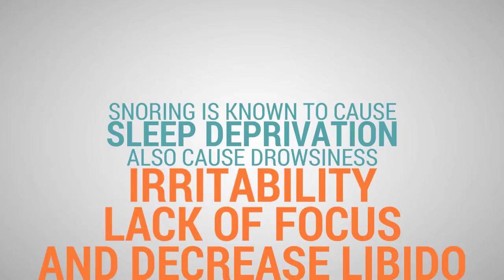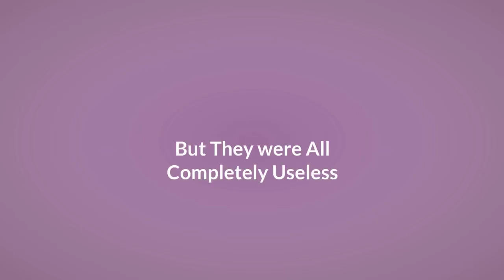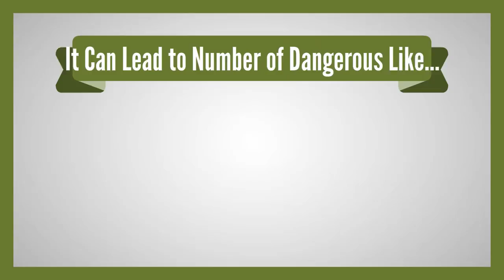Snoring and Sleep Apnea No More - New Update 2019.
Snoring is the hoarse or harsh sound that occurs when air flows past relaxed tissues in your throat, causing the tissues to vibrate as you breathe.

Snoring is often associated with a sleep disorder called obstructive sleep apnea. So, what is sleep apnea?

Sleep apnea is a serious sleep disorder that occurs when a person’s breathing is interrupted during sleep. Snorer often apnea for a long time, due to soft and mucosa of throat suffocate of the windpipe. Lungs and brain isn’t getting enough oxygen.

Snoring and sleep apnea makes sleep unpalatable, sleep is interrupted. Makes the patient become tired, decrease memory, lack of focus …

Snoring is common in both men and women of all age, but become more serious as people age.

Why do people snore?
There are many causes of snoring like…
1. Alcohol
2. Obesity
3. Smoking
4. Sinusitis
5. …
Snorer often encountered some serious health problems like…
1. Carotid atherosclerosis
2. Frequently frustration or anger
3. High blood pressure
4. Heart conditions …

So, to avoid snoring you can:
_ Avoid drink alcohol before sleeping
_ avoid using sedatives and sleeping pills.
_ Weight Loss…
_ Lie on side while sleeping …

At present, there are several methods supposedly can fix snoring like:
_ Orthopedic pillows
_ Dental appliances
_ Positive airway pressure
_ Surgery
_ Medication …

If you already tried some of the method above but completely useless then you have come to the right place.

Introduce Snoring and Sleep Apnea No More. The 100% natural way to stop snoring and sleep apnea!
With method, you will discover:
_ Natural remedies proven to stop your snoring FAST.
_ The 7 major symptoms of sleep apnea.
_ Simple steps you can take to prevent snoring altogether.
_ Herbal remedies proven to combat sleep apnea for good …

And you will be…
_ No more waking up feeling tired and drowsy
_ No more keeping you spouse or partner up at night
_ No more wasting money on useless stop snoring
_ No more worries about surgery…

Now, you can learn more about method at here: